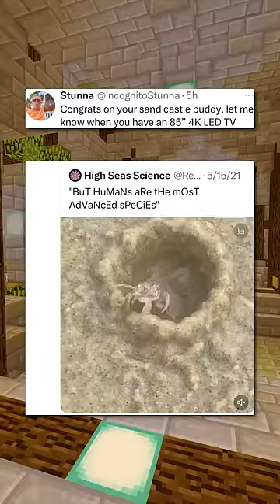Funniest Insults Ever!